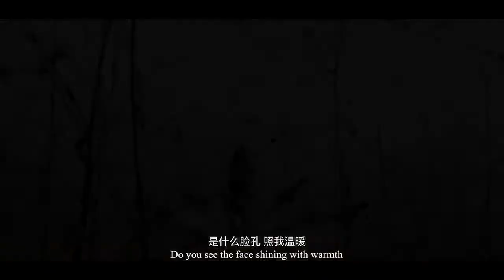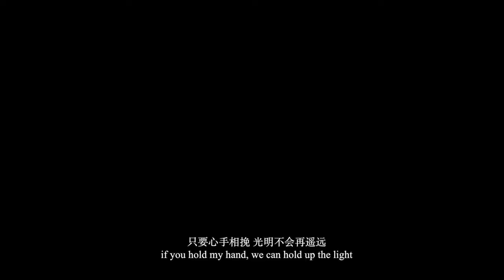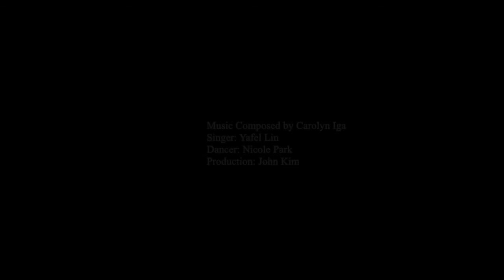Yearning 向往 Music Video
An Assignments International production:
Singer:  Yafei Lin
Dancer:  Nicole Park
Produced by John Kim

Dedicated to the persecuted church